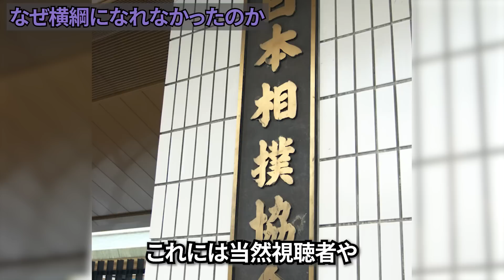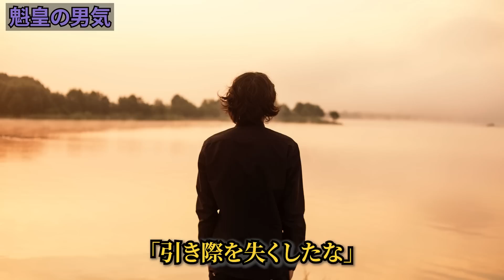武蔵丸「魁皇は最後の最後に…」最強の大関と呼び声高い魁皇が横綱になれなかった理由を武蔵丸はどう考えていたのか？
猛烈な強さを誇りながら、なぜ魁皇は横綱になれなかったのでしょうか。

何かございましたらコメント欄にてお知らせいただければ迅速に対処します。